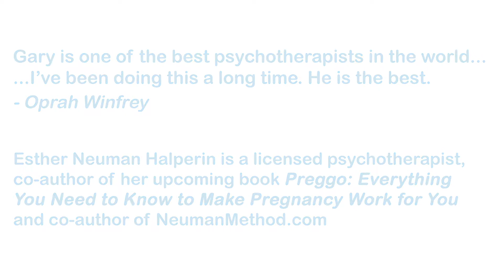Positive Parenting Part I: Disciplining Your Kids, Is There Hope?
The Shrinks (NeumanMethod.com) discuss the only 3 Practical Techniques you'll need to know as a parent, how to have positive parenting when disciplining your kids, real scenarios you can learn from, based on Gary's new book, "Listen, Discipline, & Respect." Gary has released this book online for FREE, Go to download your free copy.
Neuman Method develops online programs that will change your relationships immediately. Gary's research, and over 25 years of helping couples and families, is now available to help you in the privacy of your home. He has been featured on Oprah over 10 times as well as countless other media appearances. He understands and he has a plan.
M. Gary Neuman is a New York Times bestselling author and licensed psychotherapist. His work has been featured on: Oprah, over 10 times, Today Show with Matt Lauer & Hoda and Kathy Lee, over 20 times, multiple appearances on Dateline, the View, the Katie Couric Show, the Steve Harvey Show, Anderson Cooper, Ricki Lake and NPR. Also featured in: Time Magazine, Redbook, Parents, Wash. Post, LA Times For Private counseling with Gary